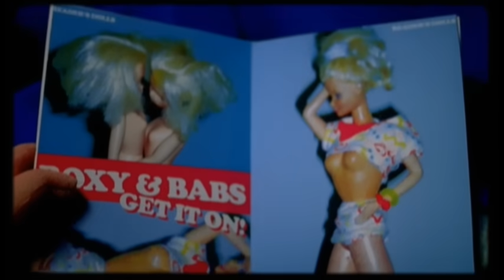Lily Allen | Alfie (Official Video - Clean Version)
NO SHAME - THE NEW ALBUM - OUT NOW